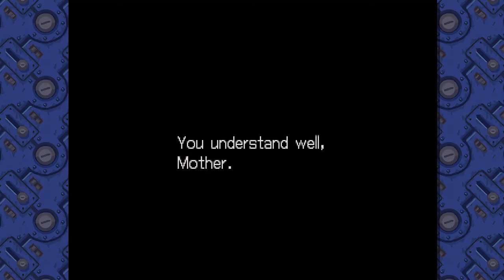Mega Man Legends 2 Retrospective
It's the one year anniversary of the channel! And what better way to celebrate then a sequel to my first video on the channel. Today it's a Mega Man Legends 2 Retrospective ! Sorry about the length of this one, like the Lollipop Chainsaw video it ended up ballooning more then I was expecting.

Time codes below:

0:00 - Intro
01:36 - What's New
06:35 - Prologue
09:55 - Yosyonke City
13:31 - The Forbidden Island
16:25 - The First Key: Manda Island
22:43 - The Second Key: Nino Island
30:18 - The Third Key: Saul Kada Island
34:53 - The Final Key: Yosyonke Revisted
41:41 - Memories from the Past
44:10 - To Elysium
47:05 - The Final Battle
53:20 - Ending
54:10 - Closing Thoughts
56:50 - Outro